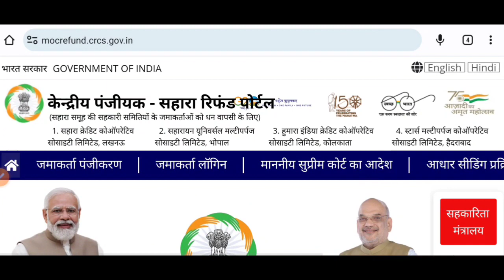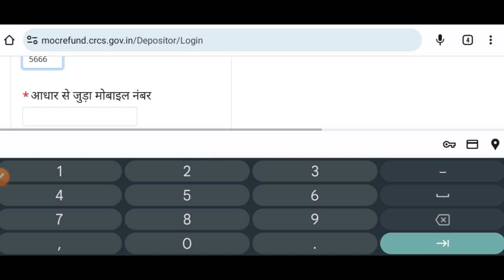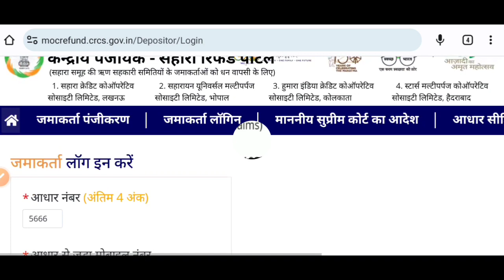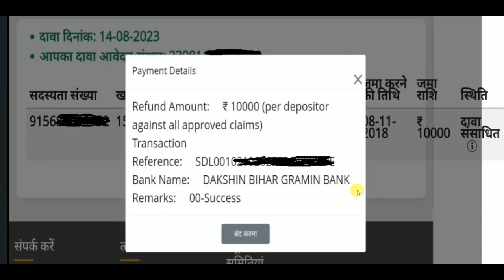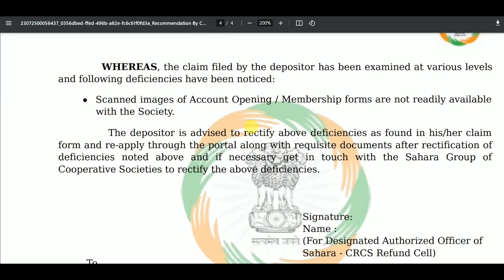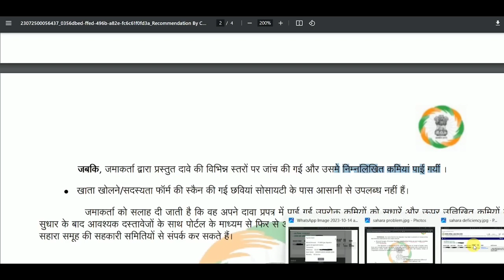Sahara Refund Portal deficiency Communicated new update|इस समस्या को ऐसे करें दूर समझे इसका प्रोसेस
🟡 सहारा रिफंड पोर्टल पर बहुत बड़ी अपडेट देखिए पूरी जानकारी मैं इस यूट्यूब चैनल के माध्यम से ।

सहारा इंडिया रिफंड पोर्टल पर एक बहुत बड़ी अपडेट आया हुआ है
sahara Refund Portal Deficiency Communicated
dificiency Communicated का मतलब क्या हैं?
सहारा रिफंड पोर्टल इन सभी का पैसा आना शुरू

📱 Your Search queries here

sahara refund portal new update
Dificiency Communicated new update today
How to solve dificiency Communicated problem 2023
Sahara refund portal dificiency Communicated update
क्या पैसा आयेगा या नहीं सहारा रिफंड पोर्टल
Sahara India Refund Portal latest update today
Sahara India Refund Portal 2023 latest news
Sahara refund 2nd installment kab ayega 2023
Sahara refund application rejected reason jari
Sahara refund application rejected problem solve 2023
Sahara refund portal 3rd installment kab ayega 2023
sahara refund new update
sahara refund,sahara refund portal new message,sahara refund update
crcs sahara refund portal apply online
sahara refund portal online kaise lare